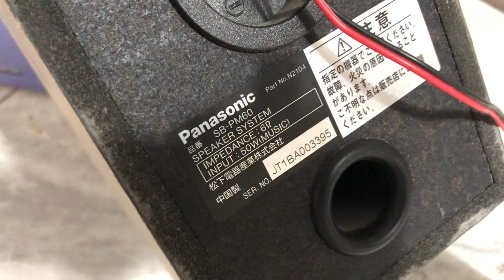Tưởng cỏ ai zè hay dữ. Toàn dải Pana bass 9cm . Giá 600K(Bao ship). Zalo: 0975 575 262